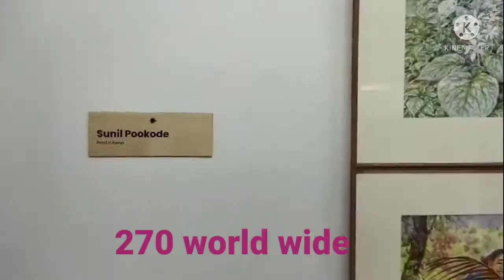ലോകമേ തറവാട്....By Biennale foundation Kochi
biennale kochi foundation alappuzha muziriz